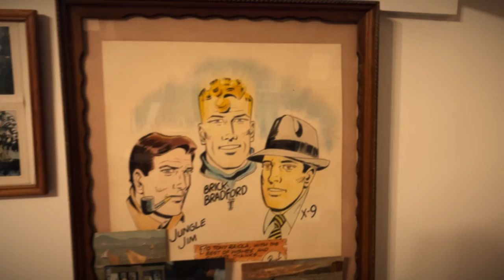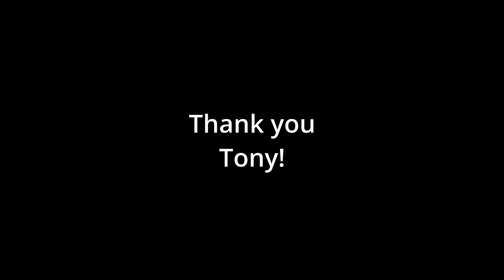Interview with Tony Raiola - Comics from an Italian Perspective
I found this old interview from the 70s, shot on film in a box that my father did.  :)
We sit down with Tony Raiola, creator of Pacific Comics and vendor of comic books.  Had a great time listening to him talk about Hugo Pratt, Milo Manara, Moebius, San Diego Comic Con and more!